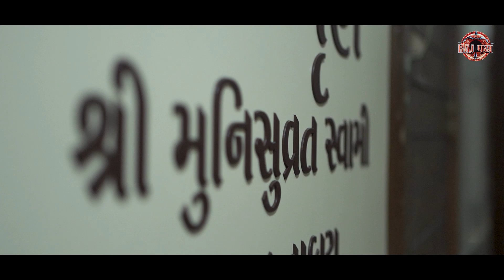6th Saalgiri of Shri Munisuvrat Swami Gruhu Jinalaya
Param Krupa

P.P Aacharya Bhagwan
Shri Tirth Bhadra Suriswarji Ms
Muni Raj Shri Tirth Sundar Vijayji Ms
Muni Raj Shri Tirth Ghosh Vijayji Ms
Na Charno ma Koti Koti Vandan

Film By - Dinesh Satra/Nagesh Puli